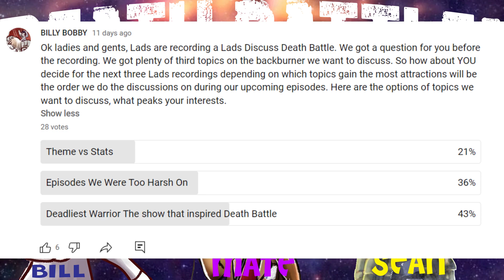Lads Discuss Death Battle S3 Episode 12 - The Original Death Battle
Death Battle has been around for a long time. However what was the big inspiration for the nerdiest web series? Why the nerdiest yet... energetic vs show that graced American Television. Deadliest Warriors.

My Twitch where I stream and chat with you folks.

My Twitter where I promote future videos.